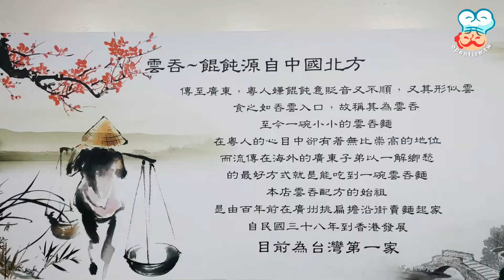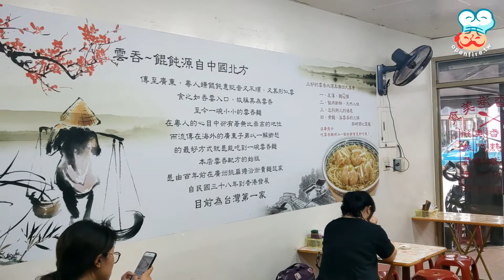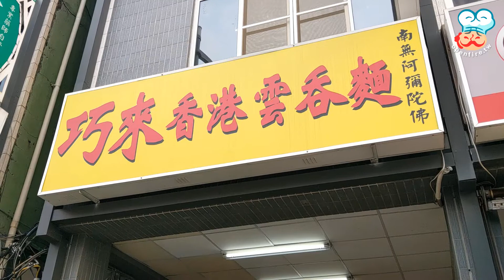【開伙-異國美食】巧來香港雲吞麵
位於高雄苓雅區的巧來香港雲吞麵，老闆是香港人，因為得到貴人相助，習得香港米其林推薦的麥奀（奀＝恩）的雲吞麵秘方，所以雲吞面絕對是店裡面的招牌，麵條有分台麵及港麵，當然一定要選港麵才對味道。

乾撈麵加蠔油重口味，雲吞裡面有一整隻彈牙鮮蝦，另外咖哩魚蛋、蘿蔔糕、豬扒，都是非常港式的庶民小吃！

巧來香港雲吞麵
地址：高雄市苓雅區三多一路177號
營業時間：11:00–14:00, 17:00–21:00 (週日休)